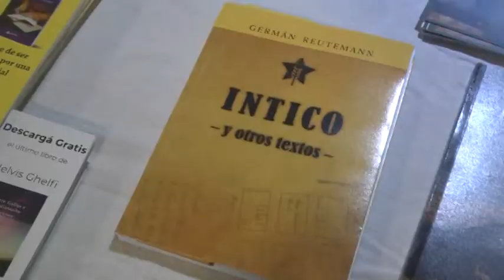NELVIS GHELFI – COFUNDADORA EDICIONES CIBELES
2° CONFERENCIA ANUAL “DEL EDITOR AL ESCRITOR”